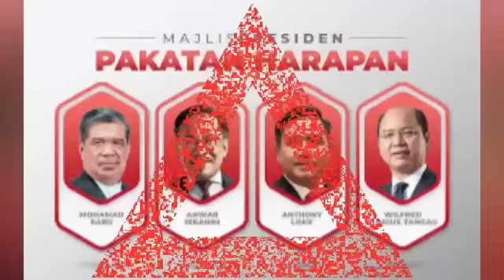PECAH AMANAH TERKAIT ADUN BERSATU!! MENGEJUTKAN MUHYIDDIN